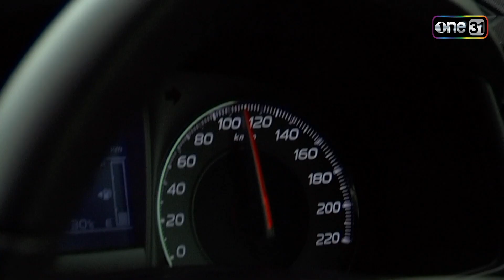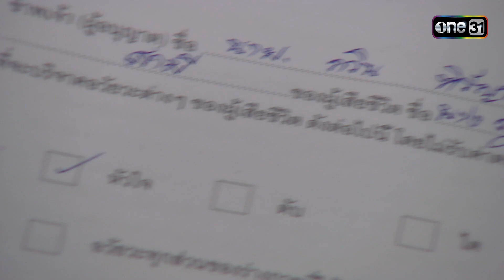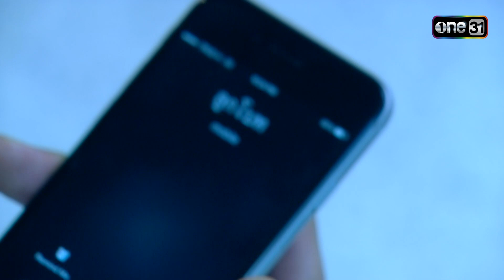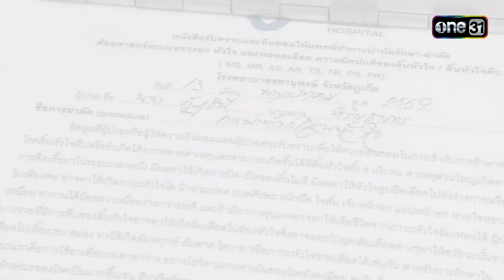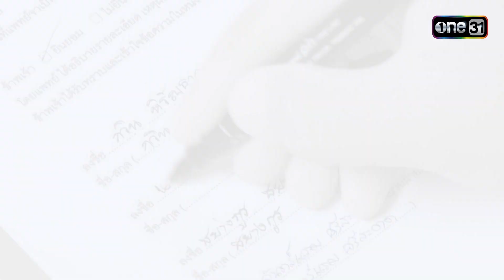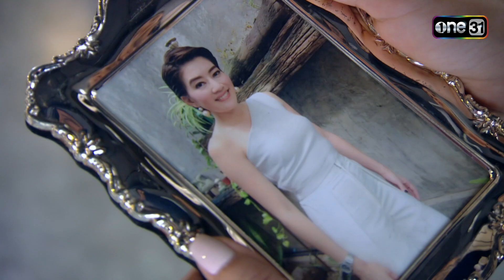ร่างใหม่...หัวใจเดิม | Ep.02 (2/3) | 10 พ.ย. 66 | one31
ละคร

วันหนึ่งนาลันแอบไปหากวินที่โรงแรม ซึ่งวันนั้นมีงานปาร์ตี้ พัทเห็นเห็นกวินยิ้มแย้มมีความสุข เธอจึงโกรธมาก และเสียใจมากที่กวินไม่รู้สึกทุกข์ใจกับการจากไปของเธอเลย พัทเริ่มที่จะเรียนรู้การใช้ชีวิตของนาลัน โดยพาหนูจุ้นมาอยู่บ้านด้วย ทำให้พัทได้รู้ว่า ธันวา “ชลวิทย์ มีทองคำ” ทำงานเป็นเชฟที่โรงแรมของกวิน แถมเป็นคู่กัดกับ วดี “ศรุชา เพชรโรจน์” น้องสาวของพัท พัทจึงใช้โอกาสนี้ในการเข้ามาสมัครงานเป็นเลขาของวดีในนามของนาลัน เพื่อแก้แค้นกวิน ด้วยการที่ทำให้เขารักจนหมดใจ และสลัดทิ้งโดยไม่ใยดี แต่แผนการที่วางไว้กลับไม่เป็นอย่างที่คิด เพราะกวินไม่เคยสนใจนาลันเลยสักนิด แต่กวินก็เริ่มรู้สึกสงสัยในการแสดงออกงานนาลันที่มีนิสัยคล้ายๆพัท เวลาผ่ายไปได้ไม่นาน พัทในร่างนาลันก็เปิดใจกับธันวา และวดีว่าที่จริงแล้วตนนั้นไม่ใช่นาลัน แต่เป็นพัทที่อยู่ในร่างของนาลัน ซึ่งตอนแรกทั้งสองคนไม่มีใครเชื่อที่พัทพูด แต่สุดท้ายก็ยินดีที่จะช่วยเหลือพัทเพื่อให้ได้กลับมาอยู่ครอบครัวอีกครั้ง ในที่สุดพัทก็รู้ว่าที่จริงแล้วกวินยังรักพัทมาก และไม่เคยที่จะลืมพัทเลย เธอตัดสินใจที่จะบอกความจริงทั้งหมดให้กวินฟัง ว่าตัวเองนั้นอยู่ในร่างของนาลัน เก็จแก้วรู้เรื่องนี้มาจากภีษมา ที่ไปหาทางสืบจาก จันทร์แรม “เมย์ – สิรินทร์” พยาบาลคนสนิทของหมอชยางกูรเช่นกัน